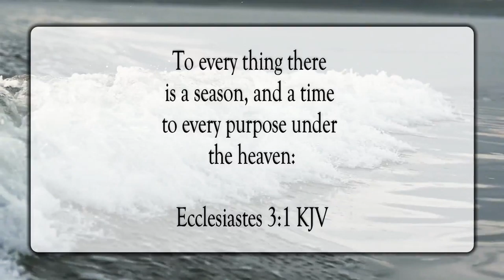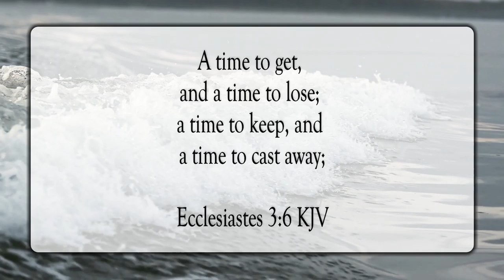A Time and Season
Scripture of the Day! A time and season!

Pure Potentiality by Benjamin Martins